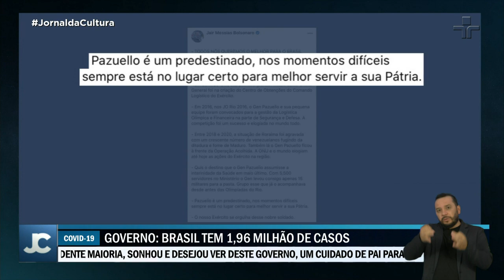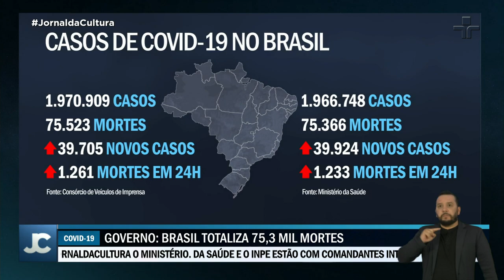Covid-19: Brasil tem 75 mil mortes e está há dois meses sem ministro da Saúde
O general Eduardo Pazuello, interino desde maio - que levou um pelotão de 15 militares para o Ministério da Saúde -, viu o Brasil se tornar o segundo país no mundo em mortes por Covid-19.